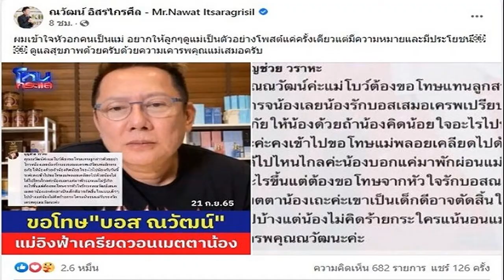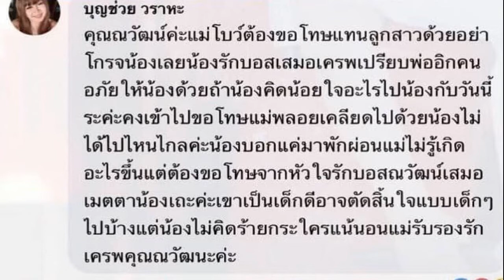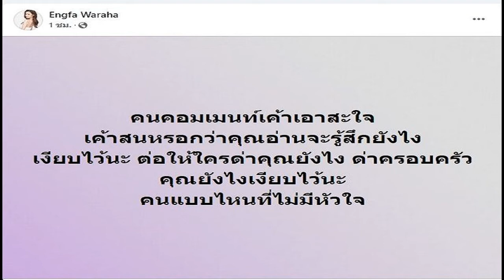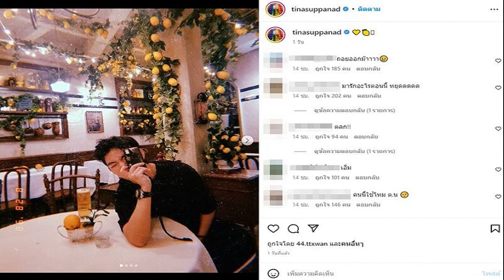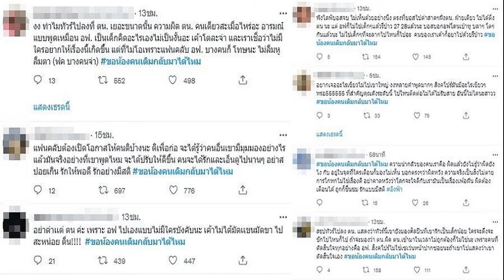ณวัฒน์ เคลื่อนไหวหลังแม่อิงฟ้าเครียดขอโทษแทนลูก โพสต์แค่ครั้งเดียวแต่มีความหมาย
เข้าใจหัวอกคนเป็นแม่ โพสต์แค่ครั้งเดียวแต่มีความหมาย ณวัฒน์ โพสต์แล้ว หลังแม่อิงฟ้า เครียดออกมาขอโทษแทนลูก
จากดราม่าระอุ อิงฟ้า วราหะ มิสแกรนด์ไทยแลนด์ 2022 กับ บอส ณวัฒน์ อิสรไกรศีล เป็นประเด็นวิพากษ์วิจารณ์ในโลกโซเชียลอย่างมากบานปลายไปถึงอีกหลายบุคคล ซึ่งวันนี้ (22 ก.ย. 65) จะมีการนัดเคลียร์ใจกันในช่วงบ่ายนั้น
ด้านแม่โบว์ บุญช่วย วราหะ คุณแม่ของอิงฟ้า วราหะ ได้เข้ามาคอมเมนต์ขอโทษ ณวัฒน์ อิสรไกรศีล แทนลูกสาว โดยระบุว่า “คุณณวัฒน์คะ แม่โบว์ต้องขอโทษแทนลูกสาวด้วย อย่าโกรธน้องเลย น้องรักบอสเสมอ เคารพเปรียบพ่ออีกคน อภัยให้น้องด้วยถ้าน้องคิดน้อยใจอะไรไป น้องกลับวันนี้นะคะคงเข้าไปขอโทษ
แม่พลอยเครียดไปด้วย น้องไม่ได้ไปไหนไกลค่ะ น้องบอกแค่มาพักผ่อน แม่ไม่รู้เกิดอะไรขึ้น แต่ต้องขอโทษจากหัวใจ รักบอสณวัฒน์เสมอ เมตตาน้องเถอะค่ะ เขาเป็นเด็กดี อาจตัดสินใจแบบเด็กๆไปบ้าง แต่น้องไม่คิดร้ายกับใครแน่นอน แม่รับรองรักเคารพคุณณวัฒน์นะคะ”
ล่าสุด ณวัฒน์ ออกมาโพสต์ข่าวและข้อความของคุณแม่อิงฟ้าดังกล่าว พร้อมแคปชั่นว่า “ผมเข้าใจหัวอกคนเป็นแม่ อยากให้ลูกๆดูแม่เป็นตัวอย่างโพสต์แค่ครั้งเดียวแต่มีความหมายและมีประโยชน์ ดูแลสุขภาพด้วยครับด้วยความเคารพคุณแม่เสมอครับ”